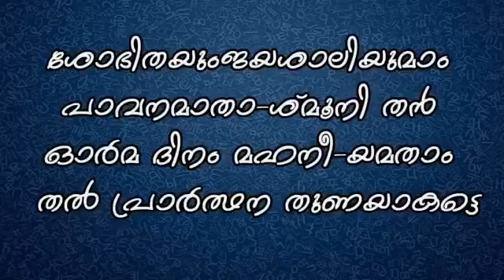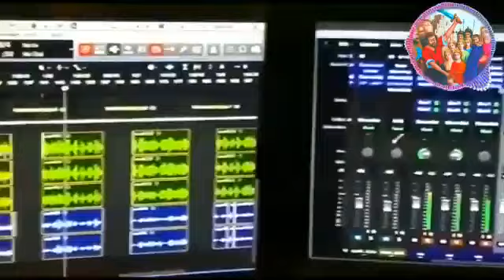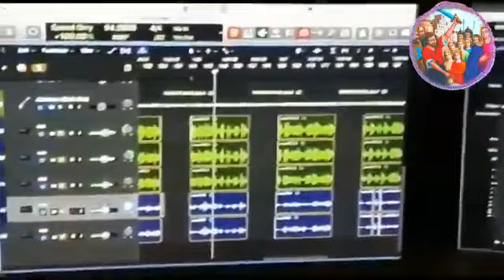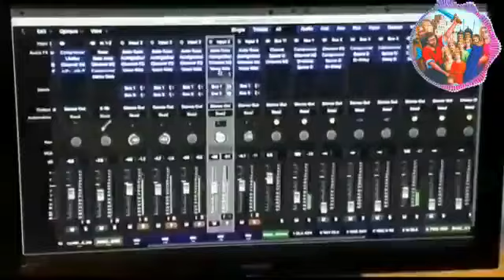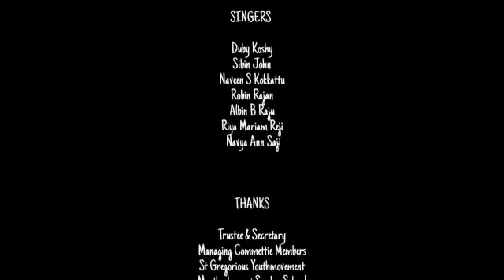നവസഹദേർ | സുചരിതയാം ശ്‌മൂനി.....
നവ സഹദേർ
സുചരിതയാം ശ്‌മൂനി.
രചന -സംഗീതം :ഫാ. തോമസ്  പി മുകളിൽ
ആലാപനം : ശ്‌മൂനി വോയിസ്‌
(മർത്തശ്‌മൂനി ഓർത്തഡോൿസ്‌ വലിയ പള്ളി, പെരിങ്ങനാട് )
റിക്കോർഡിങ് : BB ഓഡിയോസ് കുണ്ടറ
Editing :BJR Creations